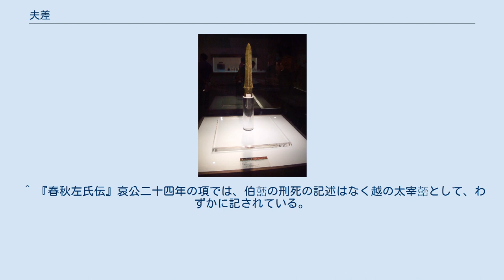夫差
夫差（ふさ、? - 紀元前473年）は、中国春秋時代の呉の第7代、最後の王。
姓は姫。
春秋五覇の一人に数えられることがある。
先代の呉王闔閭の次男。
越王勾践によって討たれた父・闔閭の仇を討つため、伍子胥の尽力を得て国力を充実させて覇を唱え、一度は勝利したものの、勾践の反撃により敗北して自決した。
 夫差は呉王家の次男として誕生し、本来ならば太子は、斉の景公の公女を娶っていた長兄の波であった。
しかし妻を亡くした兄の太子波が若死にした上に息子もいなかったので、彼にも王位継承を争う機会が生まれた。
そのため夫差は父闔閭の信任の厚い重臣である伍子胥に自分を新太子に推薦するよう熱心に頼みこんだ。
闔閭は｢夫差は暗愚なうえに人情に薄く人の上に立てるような人間ではない｣と危惧を示したが、夫差の熱心な運動と何より自らの右腕である伍子胥の顔を立てるために、夫差を太子とした。
 闔閭は勾践が范蠡の助言を容れて国力を伸張させていた時に越に攻め込んだが逆撃され、闔閭は越の武将である霊姑孚が放った矢によって足の親指に傷を負い、それが原因で破傷風となって死んだ。
闔閭は死に際して夫差の兄弟である公子子山との後継者争いを避けるために急いで夫差を呼んで、自分の後継者に任命し「勾践がお前の父を殺したことを忘れるな」と遺言した。
この言葉を忘れないように夫差は寝室に入る時は部下に闔閭の遺言を繰り返させ、寝る時はごつごつした薪の上に寝て体に痛みを感じることで復讐を忘れないようにした（『史記』呉太伯および越王勾践世家の「臥薪嘗胆」）。
 伍子胥の補佐を受けて呉が国力を充実させていたところ、それを恐れた勾践が攻め込んで来たが、反撃して勾践を追い詰めた。
追い詰められた勾践は命乞いをしてきた。
伍子胥は許さないようにと言ったが、宰相の伯嚭（はくひ、嚭は喜に否）は許すように言った。
実は伯嚭は越から賄賂を受けており、越の策略に乗せられた夫差は勾践を許して帰国させた。
 その後、夫差は伸張した国力を背景に北の黄河流域へと進出して、覇者になることを夢見た。
だが伍子胥は越の復讐を恐れて北へ進出することを諌めた。
このことで夫差は伍子胥に辟易し、伍子胥は自分が呉を支えているという自負もあり、意見の衝突で主従関係が上手くいかなくなった。
ついに紀元前484年には伯嚭の讒言で伍子胥に死を賜ることとし、夫差に授けられた剣で伍子胥は自決した。
この裏には范蠡の離間の計があったとも言われる。
 紀元前485年、夫差は軍を率いて斉を討ち、会盟を開いて呉が諸侯の盟主であると認めさせようとした。
だが、元からの華北の盟主的存在であった晋がこれに反対した。
 紀元前482年、晋と呉での主導権争いが起こる。
その時、呉本国が越に攻められ、留守を委ねたその息子である太子友と同族の公孫弥庸と将軍の寿於姚らが越の捕虜となり、ともにまとめて処刑されたという衝撃的な報告を受ける（『春秋左氏伝』）。
 この報に夫差は驚き狼狽し、このことが諸侯に洩れれば恥を曝すことになり主導権を取れなくなると考え、口止めをした。
だが、ある者がこのことを漏らしたために、激怒した夫差はその容疑者を調査し、結局7人の容疑者が摘発されこれを処刑した。
 晋との盟主の座を争ったが、晋の大夫の趙鞅が武力に物をいわせて恫喝したので、止むなく夫差は諦めた。
その帰途で伯嚭の進言で意図的にゆっくりと帰国し、途中で宋を攻めたりした。
越も呉を一息に滅ぼすほどの力はなく、いったんは和睦した。
 1983年に江陵馬山5号墓から出土した夫差の矛 その後も越による激しい攻勢は続き、とくに紀元前475年に呉の公子慶忌が夫差に「王は行いを改めないと、いずれは滅びるでしょう」と諫言したが、聞き入れられず、公子慶忌は領地の艾に戻り、ついでに楚に向かった。
同年冬に、越が呉を討伐すると慶忌は呉に戻り「今こそ不忠者を除いて、越と結ぶべきです」と進言したところ、激怒した夫差は大夫たちとはかって、ついに慶忌を誅殺した（『春秋左氏伝』）。
 紀元前473年、ついに首都姑蘇が陥落した。
夫差は付近にある姑蘇山に逃亡し、大夫の公孫雄（呉の公族?）を派遣して和睦を乞わせた。
公孫雄は勾践の前で裸となり、「夫差は越王勾践さまに対して一度命を助けたのですから、あなたも一度夫差の命を助けていただけないでしょうか?」と夫差の命乞いをした。
だが、范蠡は「天から授かった機会を逃したから今の呉があるのです。22年間の苦しみを忘れたのですか?」と激しく諌めた。
憐れに思った勾...